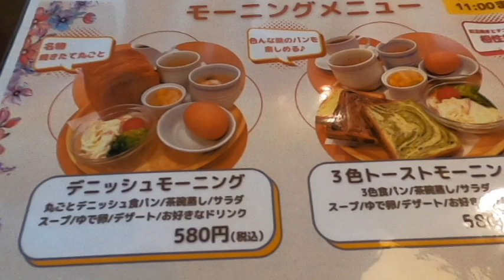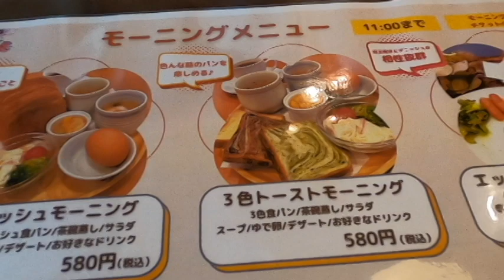【みの観光ホテル】ホテルの人気モーニング・ドリンク代込み・岐阜県美濃市松森333-1 2022年8月15日(月曜日)